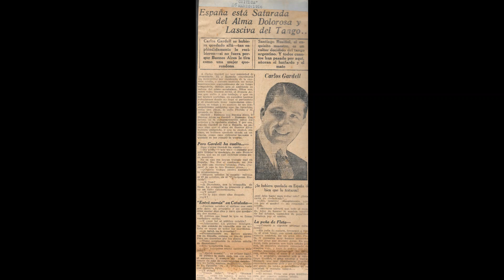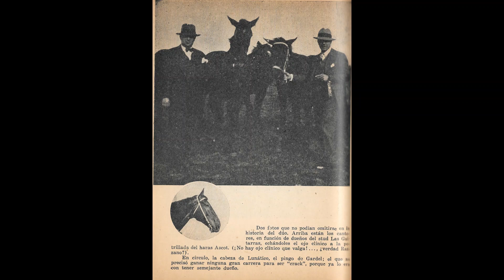Carlos Gardel *No llore viejita* (Grabacion de 1930)